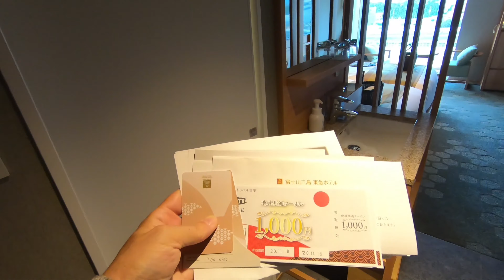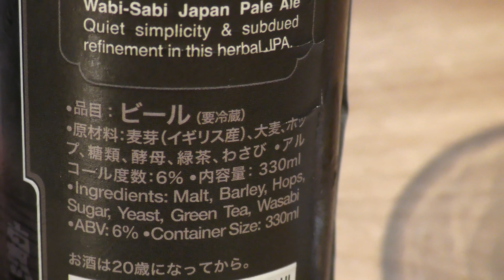富士山三島東急ホテルのスーペリアツインルームの客室内と富士山の景色など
2020年6月開業の富士山三島東急ホテルのスーペリアツインルームに宿泊しましたので、客室内の様子と、部屋から見える富士山の景色などを撮影しました。部屋の、富士山のグラスで地ビールも飲んでいます。快適なホテルでした。

●このホテルの窓から見た鉄道の走行シーン集は以下の動画。